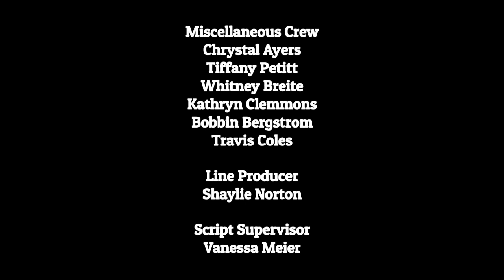The Tylen Show: The Charlie Chicken Episode Credits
In an effort to increase more sales on chicken at the store, Tylen and the gang hire Chuck and Misha to serve as mascots.